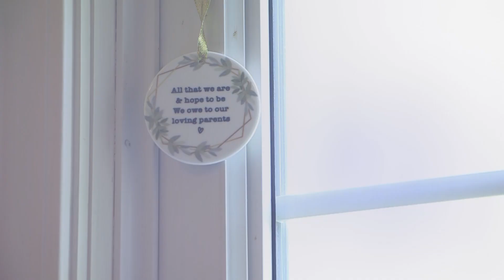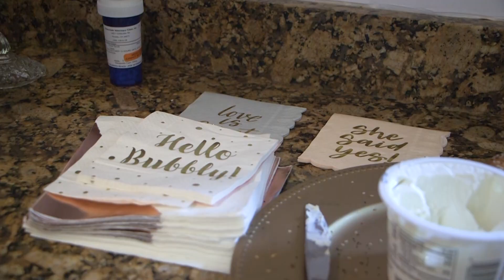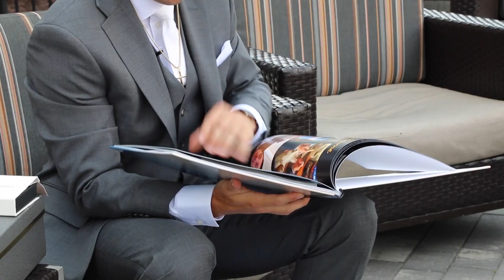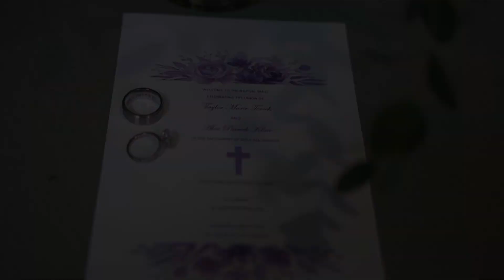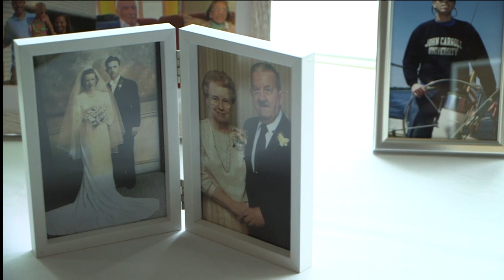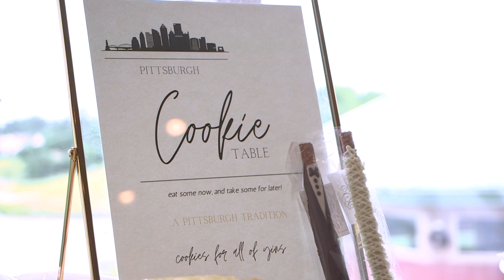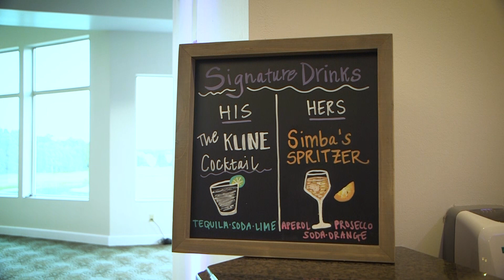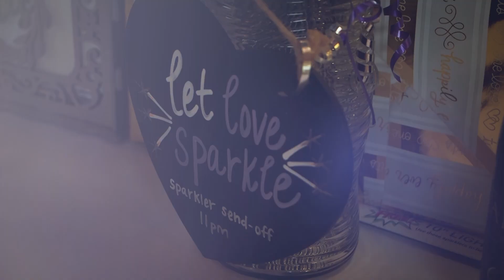Kline Full Length 2023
Alex & Taylor

St. Anselm
Chesterland, Ohio

University Heights, Ohio

Signature of Solon
Solon, Ohio
Venue: @signaturecc
Photography: @risingstarphoto

MB01IPPYLWKTEID